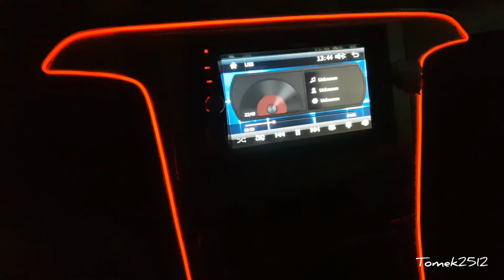Ford S-max Oświetlenie ambientowe